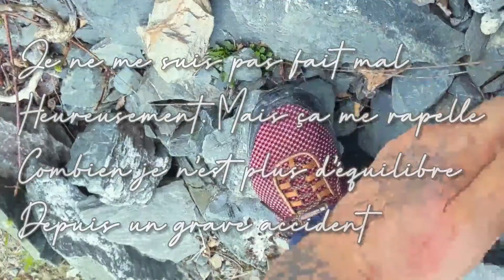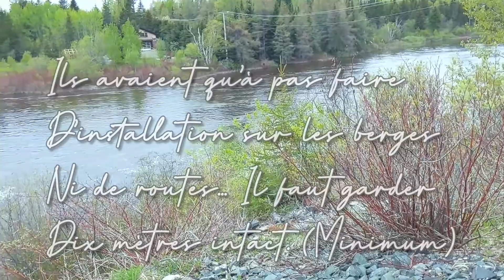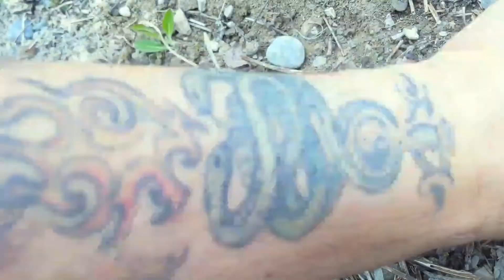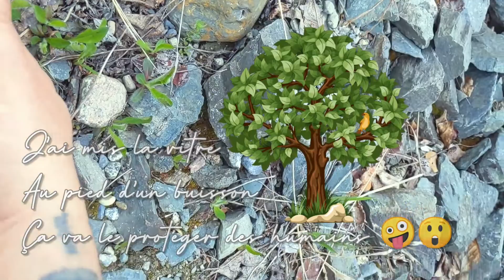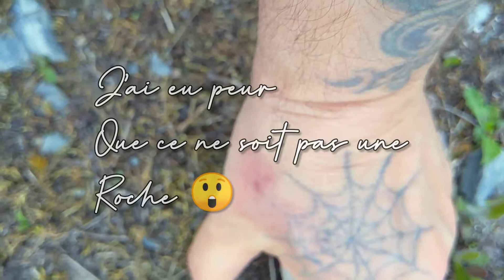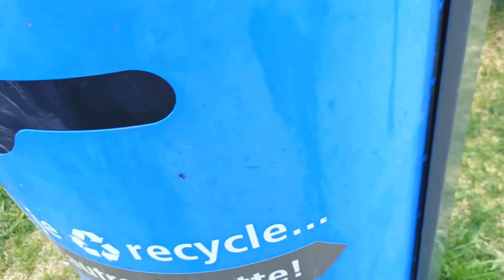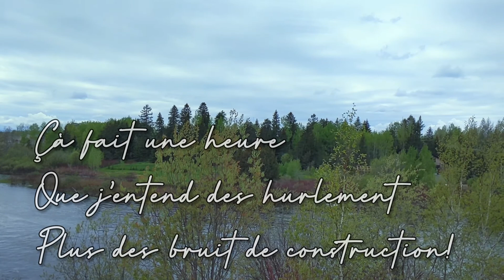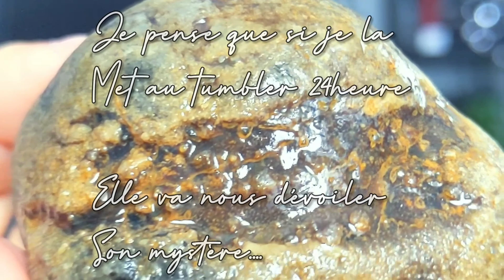Vaines de quartz & agates d'eau douce (#131)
chasse aux Agathe dans un lieu improbable..Et grace à la pure chance je découvre une grosse Agate inconnue...